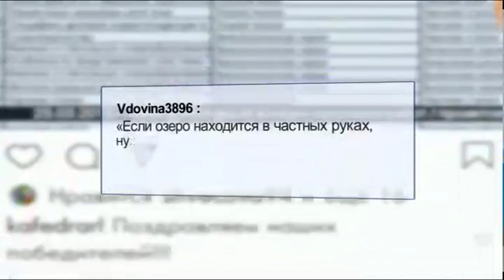Пестрое көлінде балық қырылған жоқ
Пестрое көлінде балық қырылғандығы туралы ақпарат күні кеше әлеуметтік желілердің бірінде тараған болатын. Бірақ, бұл жалған мәлімет болып шықты. Бәзбіреулер  су айдынындағы жануарлар тепе-теңдігін сақтау мақсатында жіберілген алабұғаны видеоға түсіріп алып, жұртшылыққа ұсынған. Мәселенің мән-жайы толығырақ келесі бейнематериалда баяндалады.